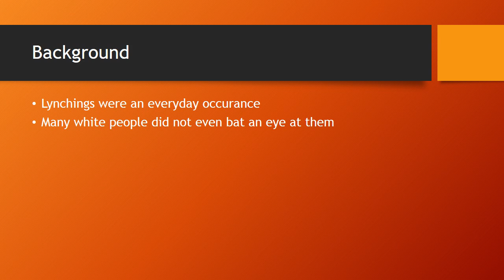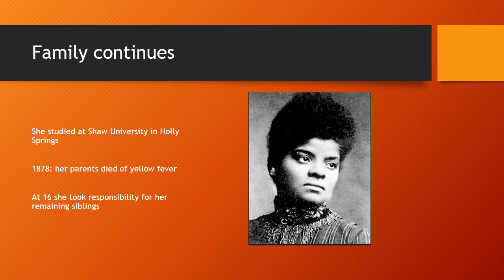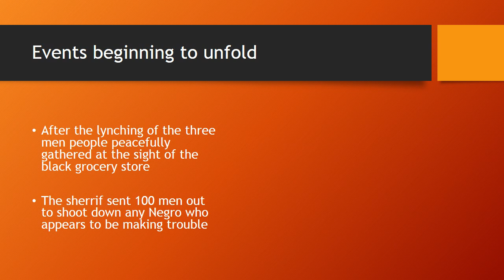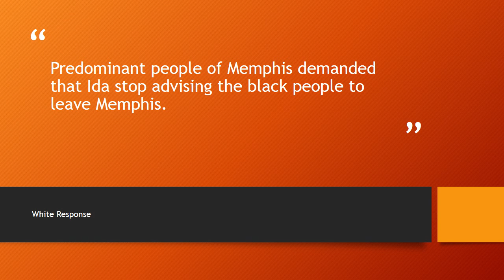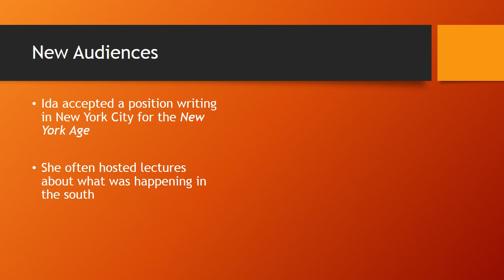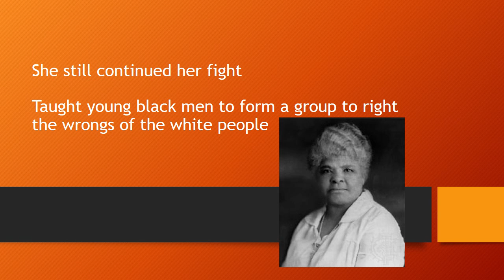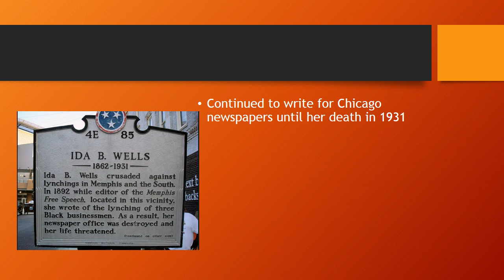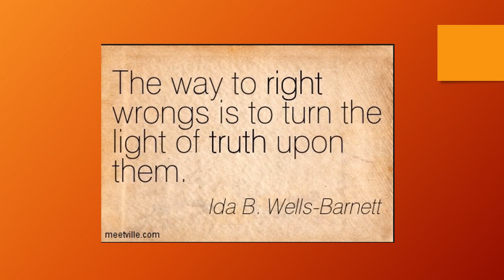Ida B Well Presentation